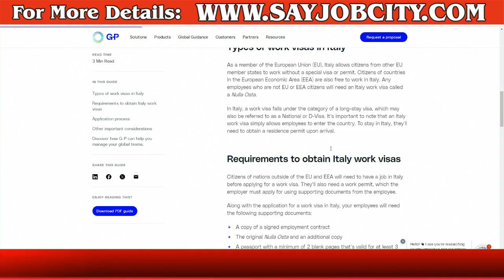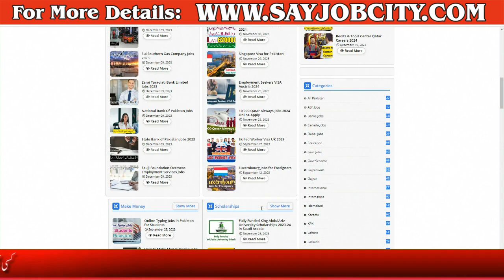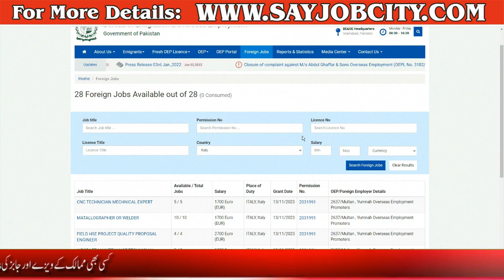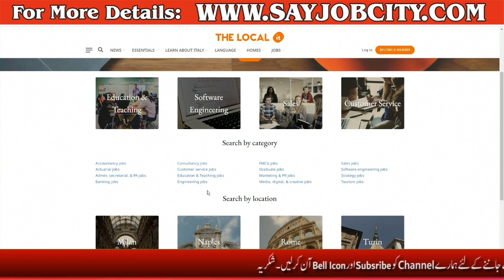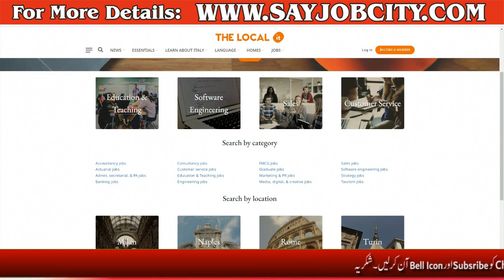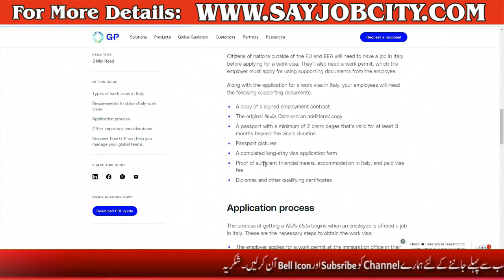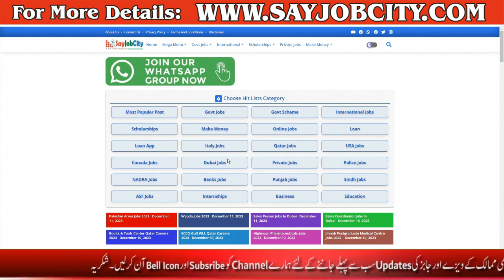Job Opportunities in Italy - Italy Work Permit Visa 2023-Italy Work Visa Application Form-Italy Visa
Italy country has decided to raise the work permit quota for foreign unskilled workers and startup visa applicants from third countries to 82,705 spots for 2023.
According to the government, the move will permit about 7,000 more third-country nationals to apply for work permits this year compared to 2023.
Increasing the work permit quota Italy wants to tackle labor shortages across the country, Schengen Visa Info.com (reports).